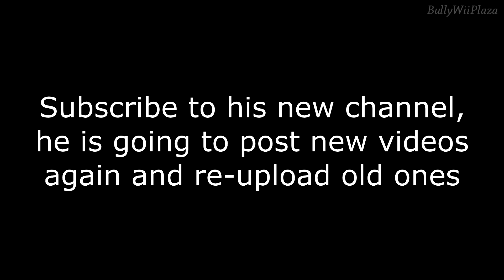SlothWiiPlaza is back! New Minecraft Mod Injector soon?